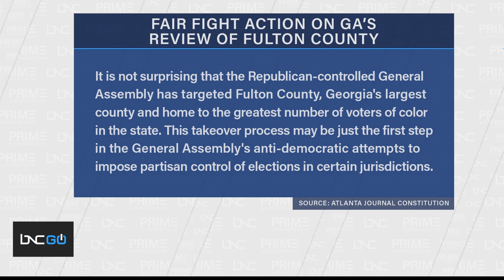Georgia Board to Review Fulton County Elections Process With Possible Takeover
In Georgia, the state election board voted unanimously to appoint three people to conduct a performance review of the election process in Fulton County.

According to the Associated Press, "The state board could eventually suspend the county board if it finds evidence county officials violated state election law or rules three times since 2018 and have not fixed violations. It could also remove the county board if it finds that during at least two elections over two years the board has shown ‘nonfeasance, malfeasance or gross negligence.’"

Voting rights group "Fair Fight Action," responded in a statement, “This takeover process may be just the first step in the General Assembly's anti-democratic attempts to impose partisan control of elections in certain jurisdictions."

Nsé Ufot, CEO of the New Georgia Project, joins Charles Blow on “Prime” to discuss the GOP’s latest power-grabbing tactic in Georgia.